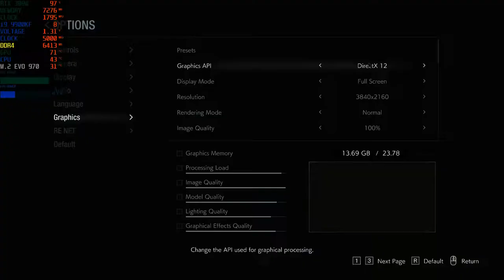RTX 3090 Resident Evil 3 @4k | i9 9900KF Gameplay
RTX 3090 is up to 38% faster than the 2080 Ti...RTX 3090 Resident Evil 3 @4k | i9 9900KF Gameplay...GeForce RTX 3090, Nvidia’s latest 'Titan' class GPU. The RTX 3090 is similar to the Maxwell Titan X as it packs more VRAM and more cores than the next fastest GeForce GPU. In this case, it features 21% more CUDA cores than the RTX 3080 and more than twice as much VRAM with an insane 24GB of GDDR6X memory, and of course a titanic $1500 price tag.

Because this thing is so insane, we’ll give you a few quick stats: it measures 313mm long, stands 124mm tall, and is 52mm thick -- it’s a beast in terms of dimensions and does take up three expansion slots. But the most impressive stat is its weight, this thing tips the scales at 2125 grams (4.7 pounds), making it the heaviest graphics card we’ve ever seen.

RTX 3090 offers on average 11% more performance over the RTX3080. The RTX 3080 is a little over twice as fast as the Radeon VII in this test, boosting performance by 108%, or if you go the other way it reduced the render time by 52%. If you’re coming from an RTX 2080 Ti, that’s a very respectable 45% increase in performance for a 25% increase in price.

Based on those figures you’d expect the RTX3090 will at most be 18% faster than the 3080 in games, but due to the way these architectures typically scale, in most games the gains are probably going to be less than that, making the RTX 3080 the more attractive graphics card for a majority of high-end gamers...RTX 3090 Resident Evil 3 @4k | i9 9900KF Gameplay

16GB DDR4 G.Skill TrdidentZ RGB CL 14 Dual Channel 3200 MHz